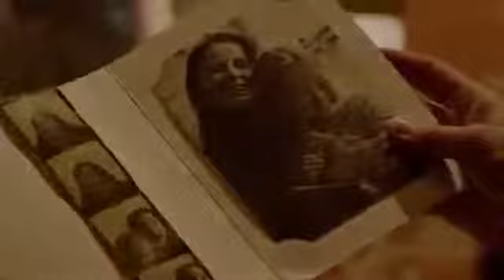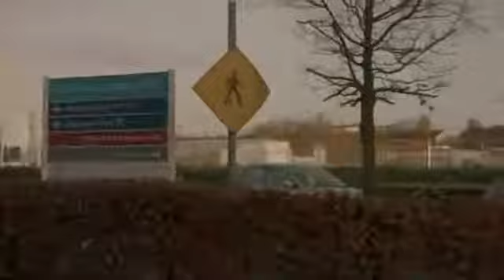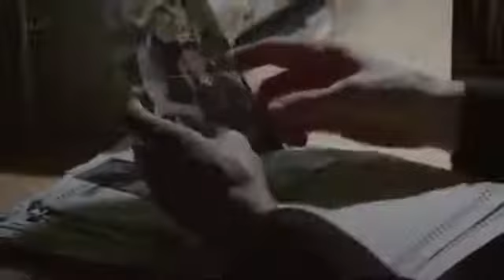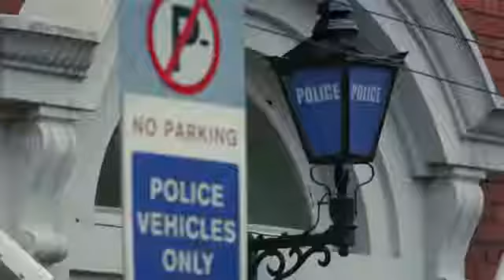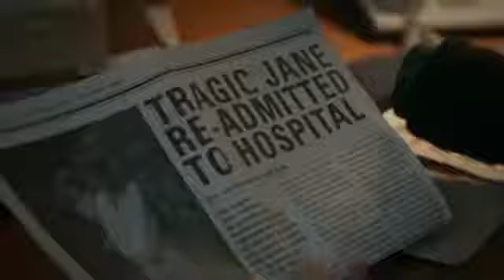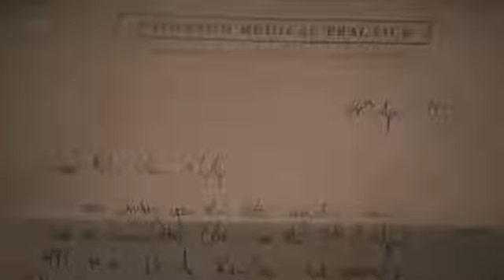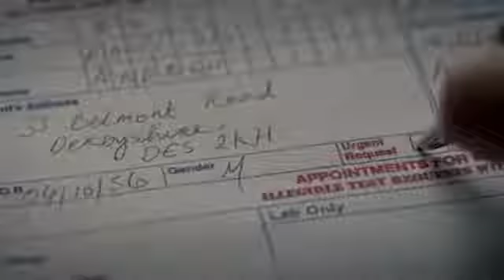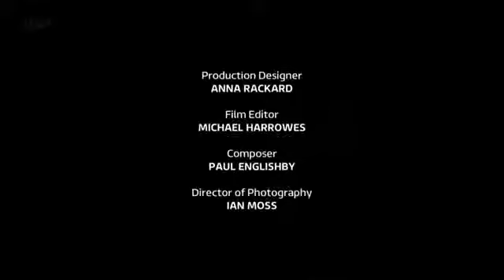Неоспоримое (2014 г) 1 серия мини-сериал драма, трилер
Страна Великобритания
Жанр драма, триллер
Режиссер Джон Стриклэнд
Маленькая Джейн стала свидетелем убийства своей мамы. 23 года спустя в больнице она замечает одного доктора, как ей кажется похожего на убийцу, и заявляет на него в полицию. Никто не верит ей, т.к. Джейн уже ошибалась раньше, никто не верит, кроме одного копа...

Канал не монетизируется
Буду признательна Вам за любую финансовую помощь на развитие канала